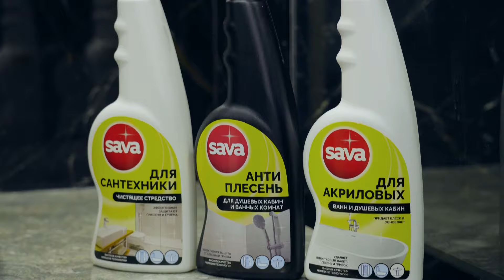Anons-Qaghcats spasum en, Elmira Karapetyan, February 5